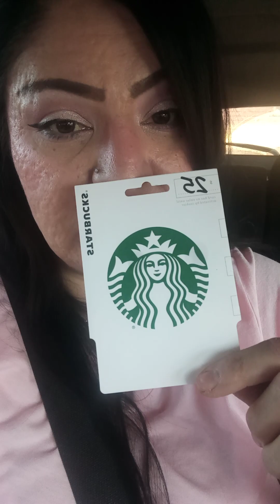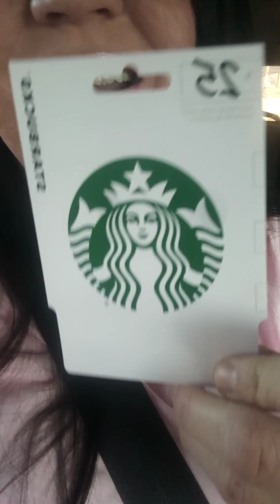🧿 fart girls funny day 🔥🥵👨‍🚒🧯💨